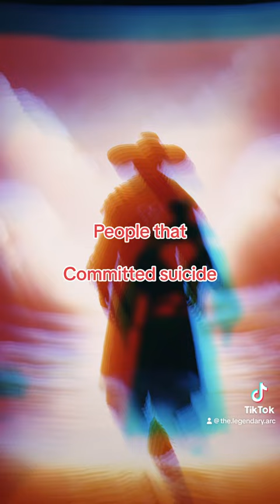What was the Płanetnik in Slavic Folklore?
The Płanetnik was a sky demon that could take the shape of a giant. It could also refer to humans with the power to control weather. They often battled each other and other sky beings.